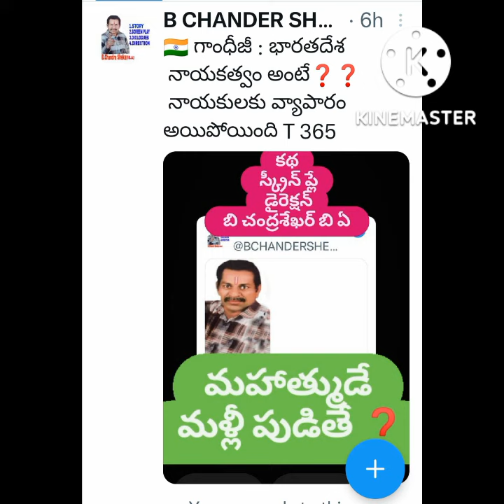రాజకీయం నాయకులకు❓️ వ్యాపారమైపోయింది ❓️❓️📽️ B ChandraShaker B🎬 9640037003 📽️🎬